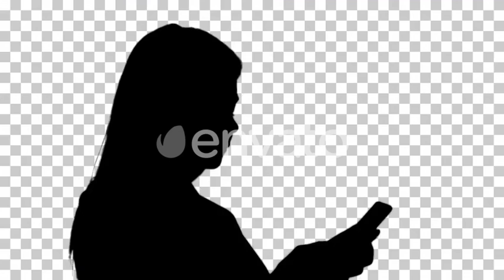Silhouette Woman, Alpha Channel | Motion Graphics - Envato elements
alpha,cell,channel,device,female,girl,happy,lifestyle,message,mobile,phone,silhouette,smart,smartphone,sms